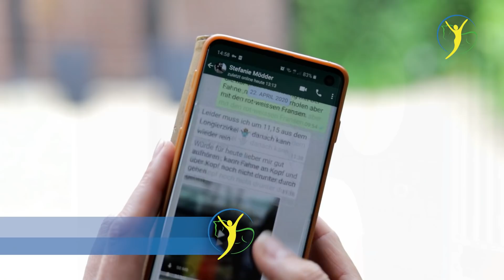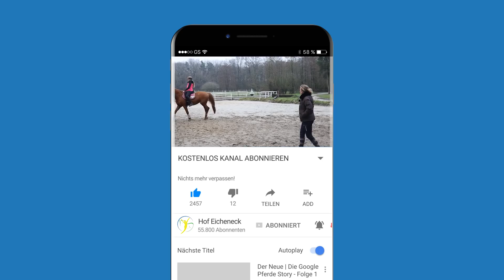Fuchsstute Feli gibt nach - Stellung u. Biegung doch möglich?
Kann die Besitzerin von der 16. jährigen Fuchsstute ihr Pferd wieder in Stellung und Biegung reiten? Im zweiten Teil vom Fall "Feli" geht es mit dem aktiven Training weiter.

▬ Kanalmitglied werden ▬▬▬▬▬▬▬▬▬
und exklusive Vorteile erhalten. Vorpremieren sehen, Hintergrund Informationen erhalten, Interviews, UNCUT Videos uvm.

▬ Kontakt aufnehmen  ▬▬▬▬▬▬▬▬▬▬

Für Behandlungsanfragen oder Unterstützung über über unsere Onlinehilfe nutzen Sie bitte das Anamnesformular

Die Beantwortung Ihre Anfragen erfolgt in der Regel innerhalb einer Woche.

Ihre Ariane Telgen

Wir freuen uns über all Ihre und Eure Nachfragen zu Details in den Videos, können diese aber aufgrund der Menge nicht mehr einzeln beantworten. Wir haben Ihnen und Euch daher hier einmal einige Links* hinzugefügt:

▬ Verwendetes Equipment ▬▬▬▬▬▬▬▬

Akupressurstifte für Behandlungen:

▬ FAN- & Geschenkartikelshop ▬▬▬▬▬▬

▬ Social Media  ▬▬▬▬▬▬▬▬▬▬▬▬▬

▬ Rechtliche Hinweise ▬▬▬▬▬▬▬▬▬▬▬▬